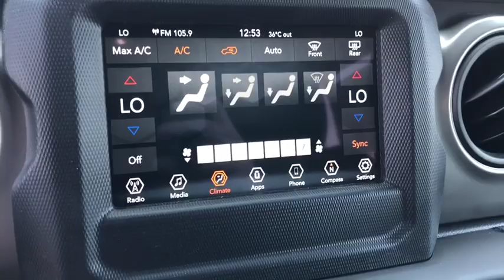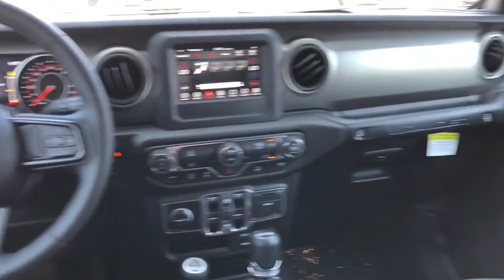2018 Jeep Wrangler Unlimited La Puente, Pomona, Diamond Bar, Baldwin Park, El Monte, CA 480435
Granite Crystal Metallic Clearcoat New 2018 Jeep Wrangler Unlimited available in West Covina, California at West Covina Chrysler Dodge Jeep RAM. Servicing the La Puente, Pomona, Diamond Bar, Baldwin Park, El Monte, CA area.
2018 Jeep Wrangler Unlimited Sport S - Stock#: 480435 - VIN#: 1C4HJXDGXJW165908

298 N Azusa Ave West

Thank you! Price shown is Net Cost and includes applicable factory rebates. May include Chrysler Capital Bonus Cash (must finance through Chrysler Capital to qualify) and/or Non-Prime Bonus Cash (must have a Fico score below 620 to qualify).
BLACK CLOTH LOW-BACK BUCKET SEATS,ENGINE: 3.6L V6 24V VVT UPG I W/ESS (STD),21.5 GALLON FUEL TANK,PREMIUM BLACK SUNRIDER SOFT TOP,SIRIUSXM SATELLITE RADIO -inc: 1-Yr SiriusXM Radio Service For More Info Call ,RADIO: UCONNECT 4 W/7 DISPLAY,MANUFACTURER'S STATEMENT OF ORIGIN,GVWR: 5 300 LBS (STD),TUBULAR SIDE STEPS,QUICK ORDER PACKAGE 24S SPORT S -inc: Engine: 3.6L V6 24V VVT UPG I w/ESS Transmission: 8-Speed Automatic (850RE) Front 1-Touch Down Power Windows Speed Sensitive Power Locks Power Heated Mirrors Automatic Headlamps Leather Wrapped Steering Wheel Security Alarm Remote Keyless Entry Sun Visors w/Illuminated Vanity Mirrors,ANTI-SPIN DIFFERENTIAL REAR AXLE -inc: Bridgestone Brand Tires Tires: 245/75R17 All-Terrain,TRAILER TOW & HD ELECTRICAL GROUP -inc: Class II Receiver Hitch 700 Amp Maintenance Free Battery 7 & 4 Pin Wiring Harness 240 Amp Alternator Auxiliary Switches,TIRES: 245/75R17 ALL TERRAIN -inc: Goodyear Brand Tires,WHEELS: 17 X 7.5 POLISHED GRANITE CRYSTAL -inc: Bridgestone Brand Tires Tires: 245/75R17 All-Terrain,TECHNOLOGY GROUP -inc: Google Android Auto Cluster 7.0 TFT Color Display SiriusXM Satellite Radio 1-Yr SiriusXM Radio Service For More Info Call USB Host Flip Integrated Center Stack Radio 7.0 Touchscreen Display Air Conditioning w/Auto Temp Control Radio: Uconnect 4 w/7 Display Apple CarPlay Air Filtering GPS Antenna Input,GRANITE CRYSTAL METALLIC CLEARCOAT,TRANSMISSION: 8-SPEED AUTOMATIC (850RE) -inc: Tip Start Dana M200 Rear Axle Hill Descent Control,Four Wheel Drive,Power Steering,ABS,4-Wheel Disc Brakes,Brake Assist,Brake Actuated Limited Slip Differential,Aluminum Wheels,Tires - Front All-Season,Tires - Rear All-Season,Conventional Spare Tire,Tow Hooks,Intermittent Wipers,Variable Speed Intermittent Wipers,Privacy Glass,Rollover Protection Bars,Convertible Soft Top,Fog Lamps,AM/FM Stereo,Bluetooth Connection,MP3 Player,Steering Wheel Audio Controls,Auxiliary Audio Input,Driver Adjustable Lumbar,Pass-Through Rear Seat,Rear Bench Seat,Adjustable Steering Wheel,Trip Computer,Keyless Start,Cruise Control,A/C,Cloth Seats,Bucket Seats,Floor Mats,Engine Immobilizer,Traction Control,Stability Control,Front Side Air Bag,Tire Pressure Monitor,Driver Air Bag,Passenger Air Bag,Passenger Air Bag Sensor,Child Safety Locks,Back-Up Camera